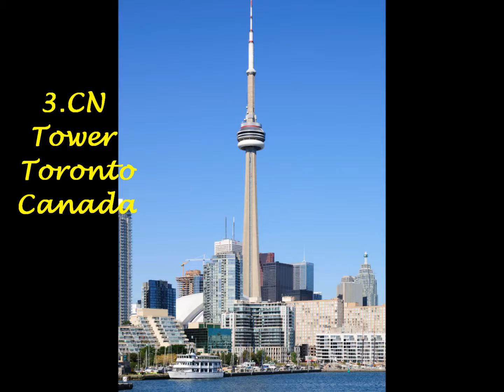12 Most Unique and Beautiful Towers in The World.[HD]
Remember this is only  my personal opinion of this video.
Pamietaj to jest moja osobista opinia na temat tego video
Some of the 12 Most Beautiful and amazing  Towers in the world in my opinion. Beautiful architecture. Ivy Tower, Belgium. Guinigi Tower, Italy.Leaning Tower of Pisa, Italy,Yakaterinburg TV Tower, Russia. Ciechanow Water Tower, Poland,The kalyazin Bell Tower, Russia
Sathorn Unique, Thailand.La Cheminée Moretti, France.Shime Tower, Japan. Toronto Tower, Canada.Tower of Wind, Japan.PL Peace Tower, Japan